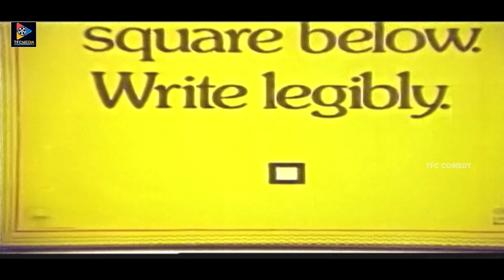Rao Gopal Rao Back To Back Old Movies Comedy Scenes | TFC Comedy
Rao Gopal Rao Back To Back Old Movies Comedy Scenes. Keep Follow Us For More Telugu Movie Scenes.

MOVIES

NEWS